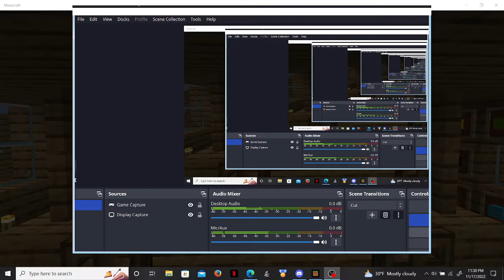Fall Season ep40 Why I Been Making Videos every day and updates What Been Going on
hey guys if my video is glitching sorry about that
hey its fuzzychannel87 make sure to check out my channel and all my playlist and also if any of you guys would like to build big houses and mansion make sure to check out if you guys want to know house to build big house or mansion and how to survive in Minecraft make sure to subscribe if any of you guys want to do learn how to do those things:) and also if you guys are new make sure to subscribe that would be great thank you

make sure to check my channel out and see what's my channel is all about

sure, this to your friends too